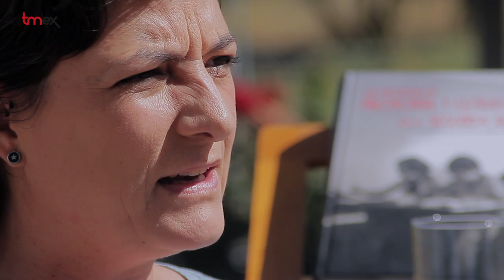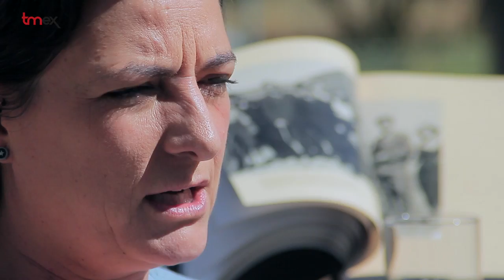Conversaciones: Eva Abril Chaigne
Profesora de educación secundaria y activista feminista queer, luchadora por los derechos civiles, Eva Abril Chaigne, ha apostado y apuesta claramente dentro de su participación política en IU por las candidaturas ciudadanas de convergencia. Una apuesta que en lo político la ha llevado a ser además de candidata a la alcaldía de Aranjuez por Unidad Popular , candidata al Senado con Unidas Podemos. Una voz  original y crítica que ejerce con poderosos argumentos el derecho a la disensión y la reivindicación de la obligación moral de luchar contra las injusticias.

Con ella estuvimos conversando sobre política, la lucha LGTBIQ, la homofobia, o la prostitución, entre muchos temas y por qué no decirlo, disfrutando una tarde con una buena amiga.

Muchas gracias, Eva.